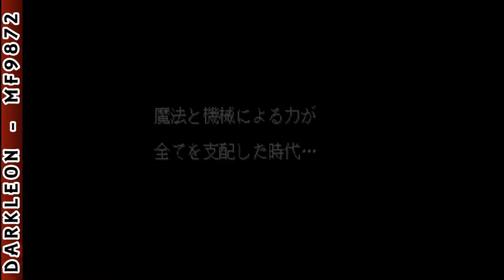Sega Saturn - Shippuu Mahou Daisakusen - Kingdom-Grandprix (1996)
DESCRIPTION
Shippuu Mahou Daisakusen: Kingdom-Grandprix is an Action game, developed by Eighting/Raizing and published by Gaga, which was released in Japan in 1996.